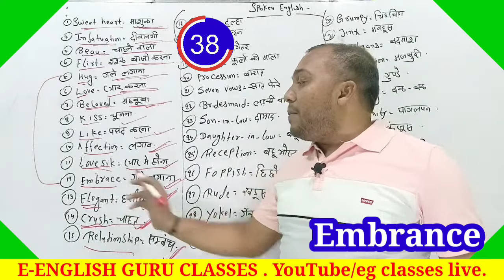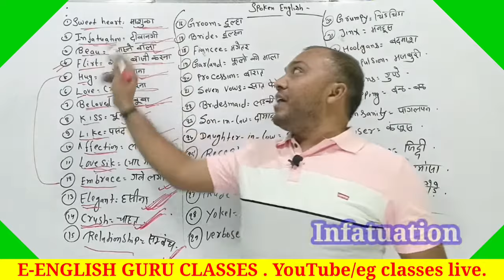Love is Life | only 1 minutes | vocabulary | True love 😘| How to speak English | Amazing thought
love
love सोंग्स
love सॉन्ग
love स्टेटस
love स्टेटस वीडियो
love शायरी
love शायरी स्टेटस
लव स्टोरी वीडियो 2022
love shayari
love story साउथ मूवी न्यू
love story मूवी
love story साउथ मूवी
love story वीडियो
love songs
love song
love movie
love shayari hindi
love status
love story movie
love shayari sad